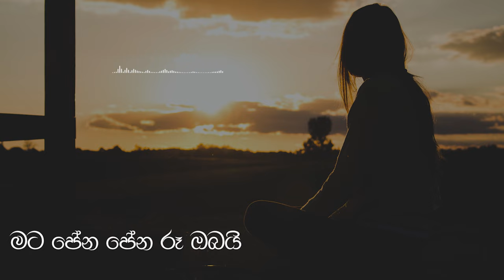Mandaram Kathawe - මන්දාරම් කතාවේ (Female Cover Song)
Orginal Artist- Anushka Udana
Orginal Music- Amith Guru
Lyrics    Nisal Gamge

Reproduce & Mixed Mastered By @VinodDimantha  D Music
Cover Artist - Senuri Fernando
Animated & Edited By Hirusha Widarshana
Lyrics Video By Zoom Shahil